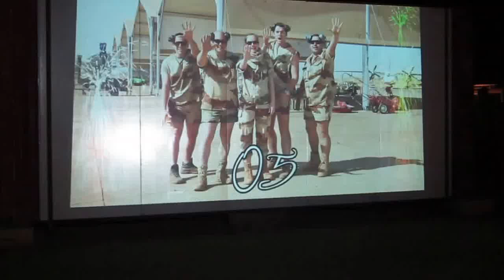Réveillon des soldats français, minuit à Bamako (Mali)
Vidéo Xavier FRERE (EBRA presse/L'Est Républicain)